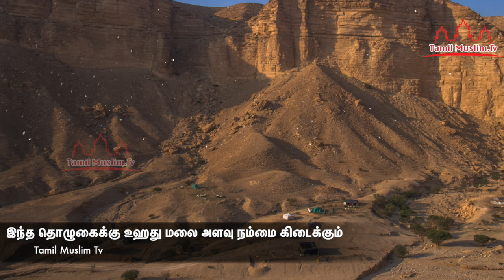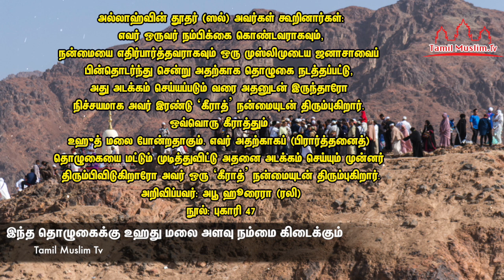இந்த தொழுகைக்கு உஹது மலை அளவு நம்மை கிடைக்கும் | Tamil Muslim Tv | Tamil Bayan | Islamic Tamil bayan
இந்த தொழுகைக்கு உஹது மலை அளவு நம்மை கிடைக்கும்